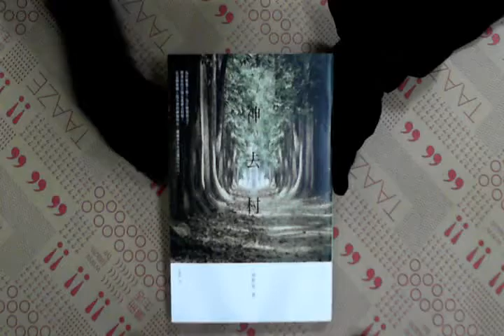TAAZE｜哪啊哪啊～神去村 二手書書況 9789868703612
TAAZE｜讀冊生活網路書店「哪啊哪啊～神去村」，找二手書請至